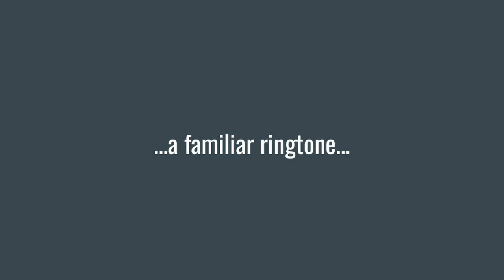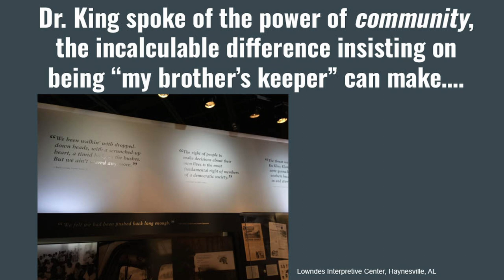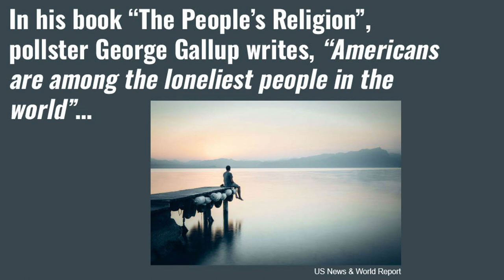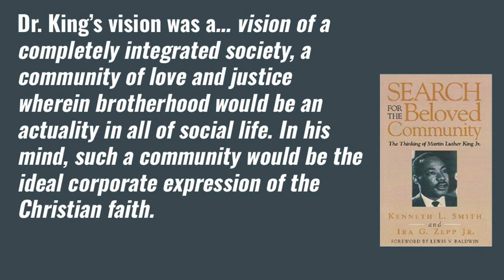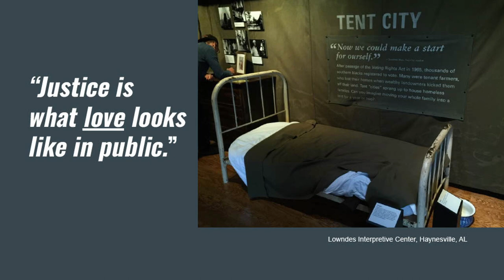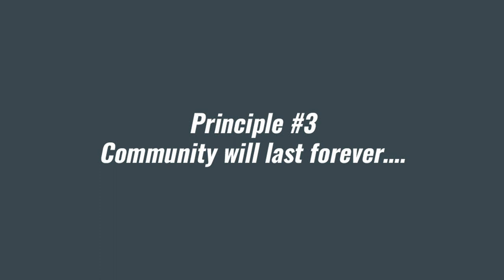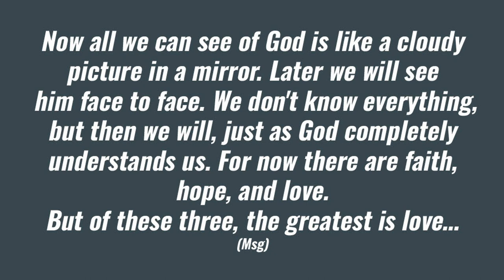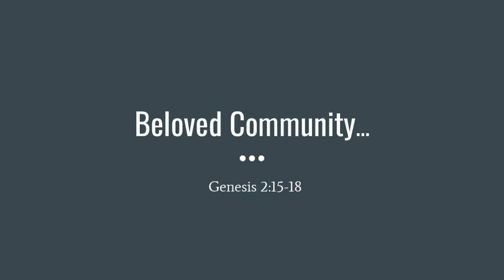Sunday Message - February 11, 2024